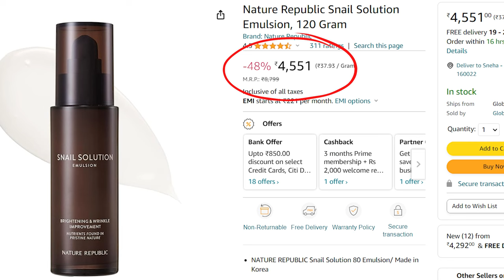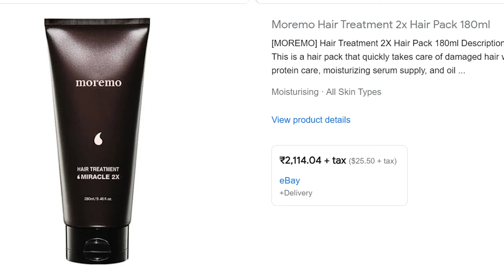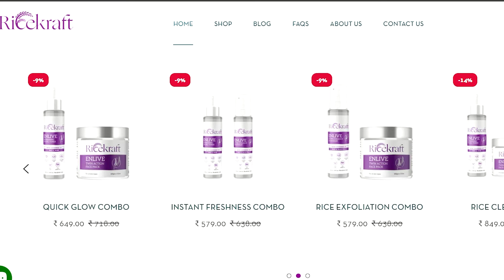Korean Beauty vs Indian Beauty Products | Which is Better?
From skincare wonders that promise hydration and rejuvenation to quirky and innovative beauty gadgets, I've tested them all to bring you this comprehensive review.

🔹 What's Inside? 🔹

Skincare Galore: Dive into the world of hydrating serums, moisturizing creams, and rejuvenating masks. Discover products that left my skin feeling baby-soft and looking radiant.
Haircare Heroes: I'll take you through some groundbreaking haircare products, including conditioners that repair damage and styling tools that promise to revolutionize your hair game.
Beauty Gadgets: Get a first look at the gadgets that are changing the beauty scene. From instant hair bun makers to black charcoal masks that peel away to reveal glowing skin, these are the tools you didn't know you needed.
Makeup Must-Haves: Glittery eyeshadows, long-lasting lipsticks, and foundation that feels like a second skin – I've found some real treasures that I can't wait to show you.
And More! From nail art stickers that mimic a salon manicure to unique lifestyle products that caught my eye, there's a little something for everyone.
🌈 Why Watch? 🌈
Whether you're a beauty enthusiast constantly on the lookout for the next best thing or someone curious about Korean beauty and lifestyle products, this video has got you covered. I've taken the guesswork out of navigating these products and am here to share my honest opinions, tips on how to use them, and whether they're worth your hard-earned money.